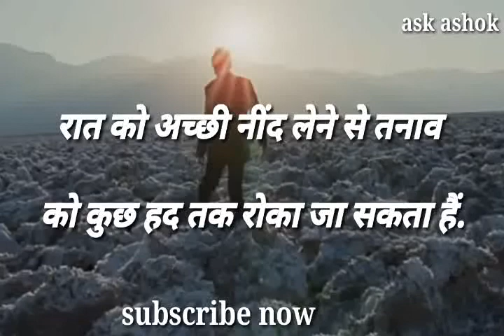Amazing Facts about Depression in Hindi : whatsApp status Video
Amazing Facts about Depression In Hindi,